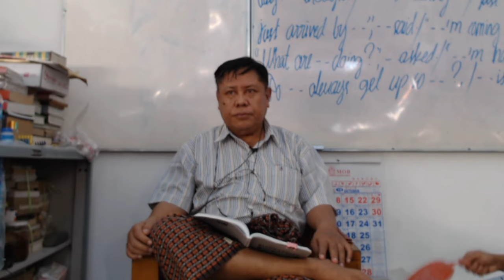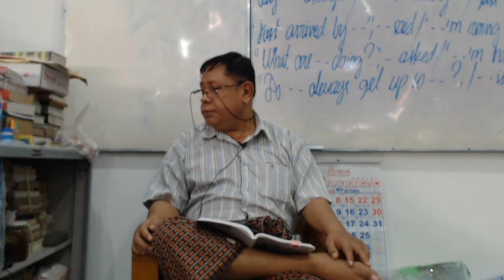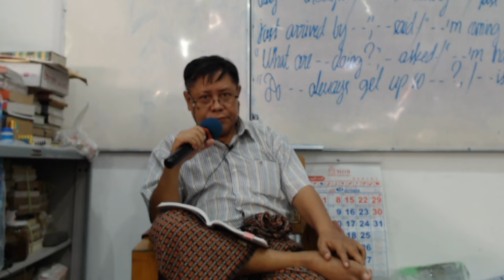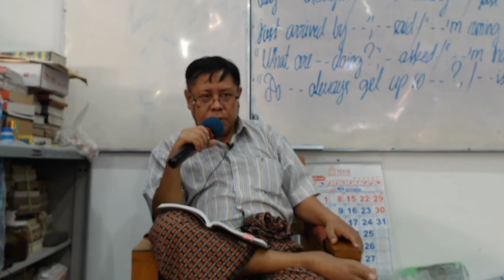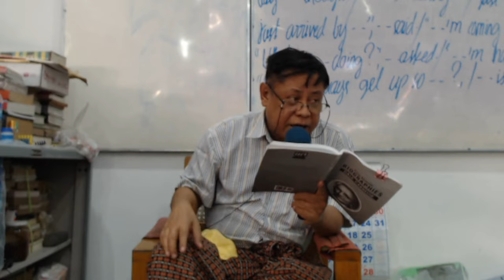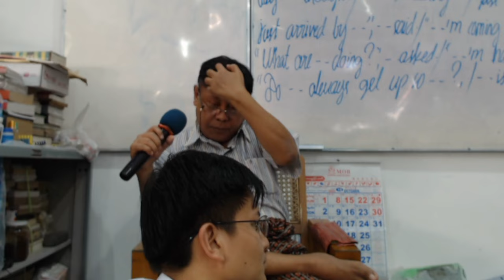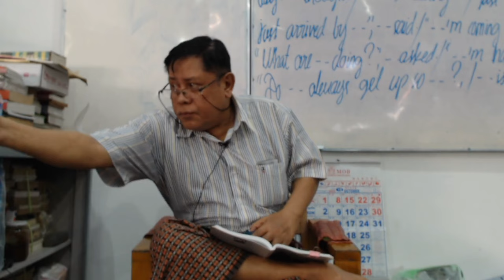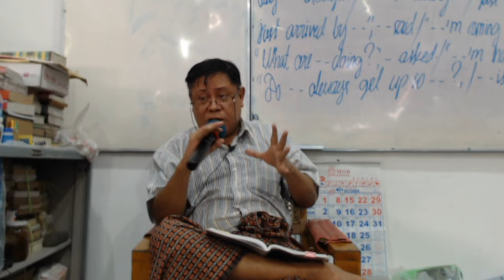Day 140 - Five Minute Biographies | Senior Reading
Page 114, first paragraph first line.

Start: EDWARD BOK / He knew nothing about women, but he told millions of them how to live...

End: And that was how Edward Bok got his first job. It paid him only two shilling a week but it looked like a fortune; for his people were so poor that he used to go out in the street with a basket every day and collect stray bits of coal that had fallen in the gutter where the coal wagons had delivered fuel./